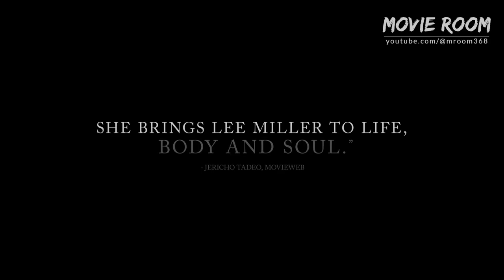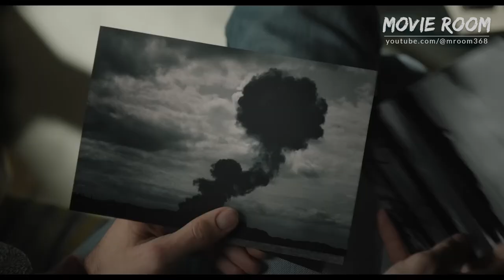Lee - Official Trailer #2 (2024) Kate Winslet, Andy Samberg, Andrea Riseborough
Lee is a historical war drama biography distributed by Roadside Attractions and Vertical Entertainment.

Lee, the directorial feature from award-winning Cinematographer Ellen Kuras, portrays a pivotal decade in the life of American war correspondent and photographer, Lee Miller.  Miller’s singular talent and unbridled tenacity resulted in some of the 20th century's most indelible images of war, including an iconic photo of Miller herself, posing defiantly in Hitler's private bathtub. Miller had a profound understanding and empathy for women and the voiceless victims of war. Her images display both the fragility and ferocity of the human experience. Above all, the film shows how Miller lived her life at full-throttle in pursuit of truth, for which she paid a huge personal price, forcing her to confront a traumatic and deeply buried secret from her childhood.

Lee stars Kate Winslet, Josh O’Connor, Andrea Riseborough, Andy Samberg, Alexander Skarsgård,
and Marion Cotillard. The film is produced by Kate Solomon, Kate Winslet, Troy Lum, Andrew Mason, Marie Savare, and Lauren Hantz. Lee is directed by Ellen Kuras and written by Liz Hannah, Marion Hume, and John Collee.

Lee is releasing nationwide in theaters on September 27.